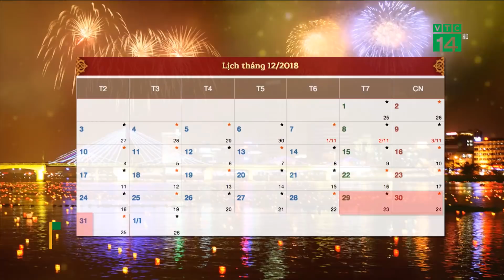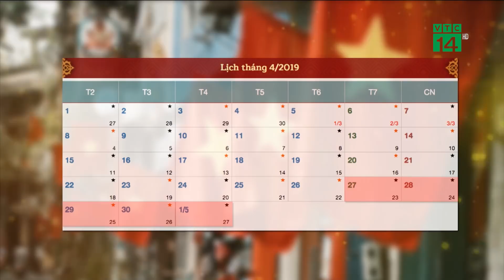Tết Dương lịch nghỉ 4 ngày, Tết Âm lịch nghỉ 9 ngày | VTC14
VTC14 | TẾT DƯƠNG LỊCH NGHỈ 4 NGÀY, TẾT ÂM LỊCH NGHỈ 9 NGÀY
Cụ thể, dịp Tết Dương lịch, người lao động sẽ được nghỉ 4 ngày liên tục - từ thứ 2, ngày 31/12/2018 đến hết thứ 3, ngày 1/1/2019, cộng thêm 2 ngày cuối tuần trước đó. Ngày đi làm bù sẽ là thứ 7 kế tiếp.
Dịp Tết Âm lịch năm nay cũng sẽ được nghỉ từ thứ 2, ngày 4/2/2019 đến hết thứ Sáu ngày 8/2/2019. Như vậy, tính cả thứ Bảy, Chủ Nhật, thì dịp Tết cổ truyền sẽ được nghỉ 9 ngày.